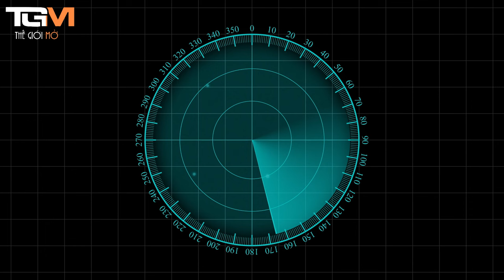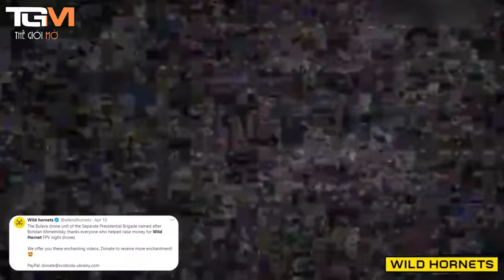UAV ác mộng của chiến tranh, sát thủ trên chiến trường - THẾ GIỚI MỞ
Chưa có cuộc chiến nào trong lịch sử loài người phơi bày sự tàn bạo của nó một cách chi tiết và chân thực như ngày nay. Ngoài những ống kính máy ảnh phổ biến khắp nơi, máy bay không người lái góc nhìn thứ nhất (FPV) đã đóng vai trò quyết định. Chúng đã trở thành vũ khí không thể thiếu và quan trọng của cả tấn công và phòng thủ trên chiến trường, và trí tuệ nhân tạo đang nhanh chóng tham gia. Và tất cả những điều này bắt đầu trên chiến trường Ukraine.
Vô số video cho thấy hình ảnh thực tế hai bên phá hủy trang bị, nhân sự của đối thủ trên chiến trường Ukraine. Những ánh mắt kinh hoàng trong những giây phút cuối cùng của cuộc đời và hình ảnh người dân vùng vẫy trong làn đạn, tiếng nổ, ngọn lửa khó nhìn thẳng, được hai bên sử dụng để thể hiện sự chiến thắng. Nó được công khai một cách trắng trợn đến mức mọi người trở nên tê liệt và thậm chí không nghĩ nó là sự thật. Máy bay không người lái góc nhìn thứ nhất FPV (First Person View) không chỉ là máy ghi âm mà còn là nhà sản xuất những hình ảnh tàn khốc này.
Sự tàn phá và gây chết người của các dàn máy bay không người lái tự động quy mô lớn có thể là không thể tưởng tượng được, với tác động tâm lý cũng lớn như thiệt hại vật chất. Các video được quay từ góc nhìn thứ nhất về máy bay không người lái lan truyền trên mạng xã hội cho thấy quân đội tiền tuyến bị máy bay không người lái xé nát thành từng mảnh, điều này sẽ gây ra vấn đề tâm lý nghiêm trọng cho binh lính tiền tuyến. Họ gợi ý cho kẻ thù rằng máy bay không người lái sát thủ luôn theo dõi chuyển động của họ từ phía sau. Đặc biệt khi cả hai bên đều đang thiếu đạn dược, máy bay không người lái đang nhanh chóng thay đổi cục diện chiến tranh khi chúng được sử dụng để bù đắp cho việc thiếu hỏa lực pháo binh mặt đất và giúp ổn định chiến tuyến.
❂ CÁC KÊNH CHÍNH THỨC ❂
    ► Fanpage:
    ► Kênh youtube
 ► Hãy để lại bình luận của quý vị cho chúng tôi ở dưới để mọi người cùng nhau chia sẻ.
 ► © Nếu có bất kỳ vấn đề gì liên quan đến bản quyền, mong chủ sở hữu thông báo cho chúng tôi.
 ► © Quý vị đừng reup video từ TGM. Hãy chia sẻ và ghi nguồn hoặc tự sáng tạo nên sản phẩm của riêng mình.
 ► © Do not reup videos from TGM. Share and source or create your own product.
 TGM thank you!